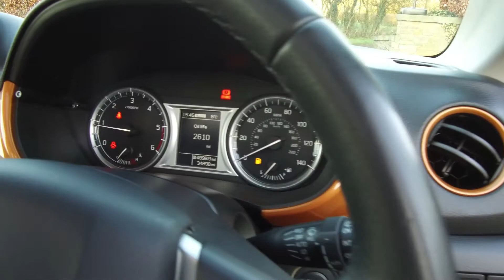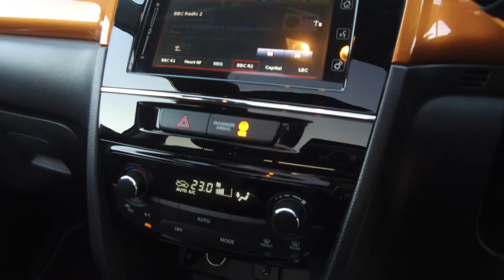Suzuki Vitara SZ5 Rugged Allgrip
Suzuki Vitara SZ5 Rugged Allgrip 5 door hatchback